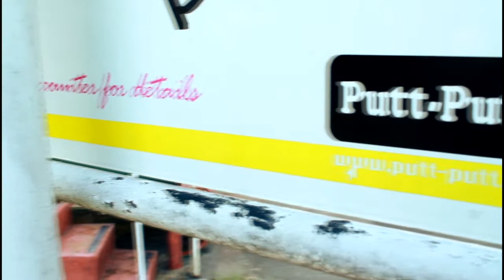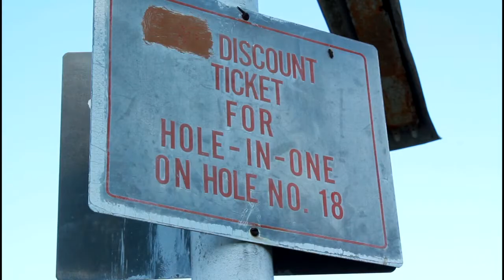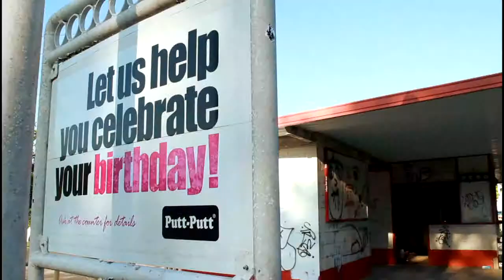Short Waves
Kung Fu Jack Knife presents Short Waves by JP Pfertner.  Shot at an abandoned Putt Putt at 6700 Burnet Road in Austin, Texas.  Visit kungfujackknife.com and ohlookout.com!